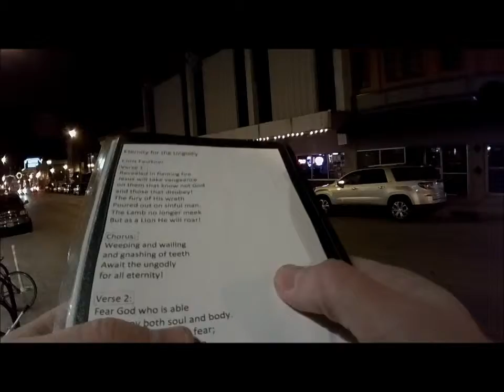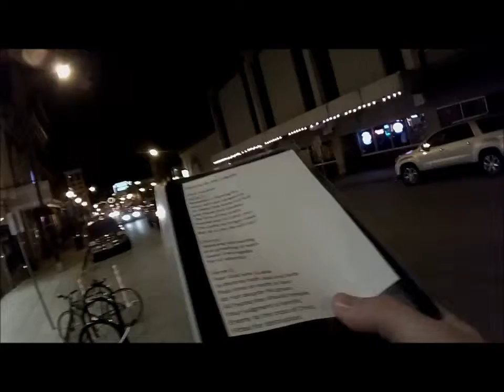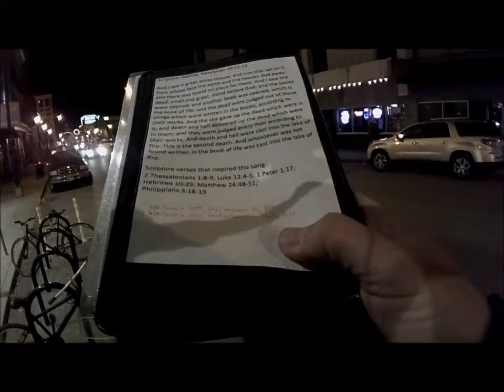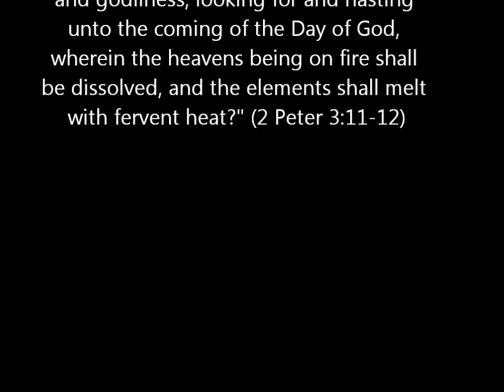Eternity for the Ungodly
I felt inclined to sing "Eternity for the Ungodly." This song was written by Chris Faulkner. May trembling hearers cry out to God by this song.